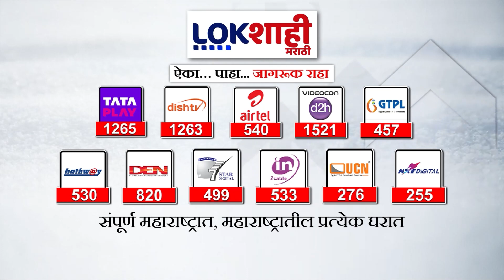Sanjay Raut : वायकरांचा निकाल हा आदर्श घोटाळा,निवडणूक आयोगाने वायकरांना शपथ घेण्यापासून रोखावं -राऊत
Sanjay Raut : वायकरांचा निकाल हा आदर्श घोटाळा,निवडणूक आयोगाने वायकरांना शपथ घेण्यापासूव रोखावं -राऊत

sanjay raut
sanjay raut on ram mandir
sanjay raut live today
sanjay raut on navneet rana
sanjay raut dance
sanjay raut on kirit somaiya video